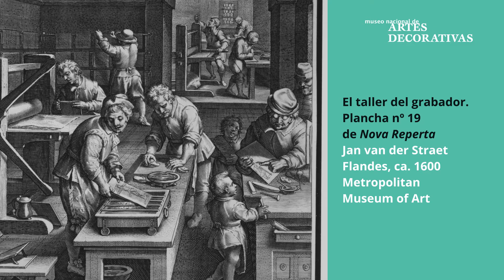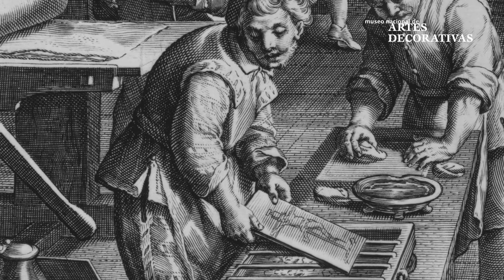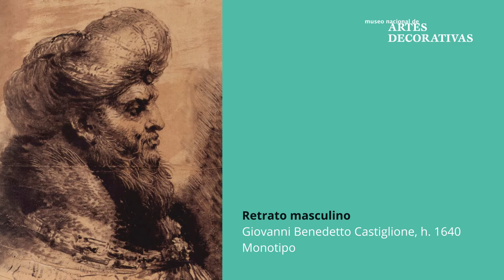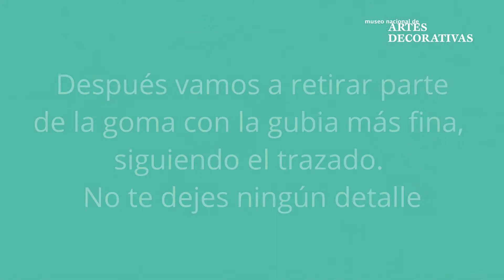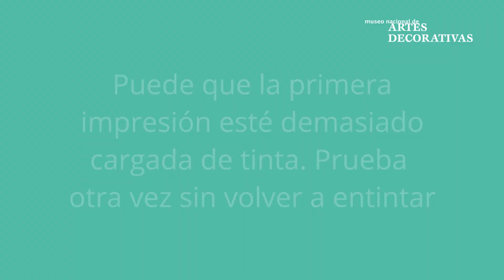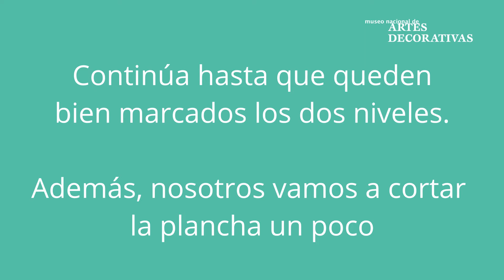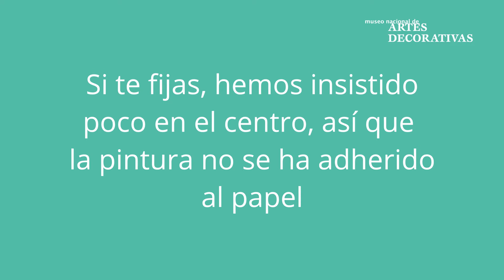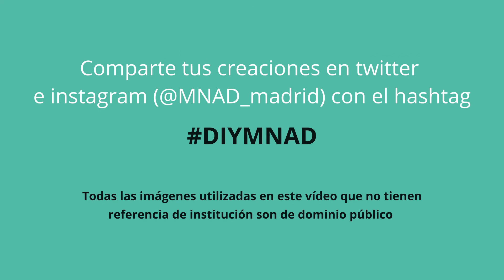La cara humana del grabado | Actividad online sobre la técnica del grabado | DIY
A través de esta actividad realizaremos un breve recorrido por algunas piezas de la colección realizadas mediante diferentes técnicas de grabado, para profundizar en ellas y la historia de esta disciplina. Después realizaremos tres actividades de grabado sobre goma, linóleo y monotipo.
Las actividades están pensadas para adultos, pero el monotipo con gelli plate puede ser realizado por niños acompañados de un adulto.

00:00 - Breve historia del grabado
10:43 - Grabado sobre goma
17:38 - Linograbado
22:47 - Monotipo con gelli plate

Imágenes | En el caso de que no exista ninguna referencia en el vídeo se tratará de imágenes de dominio público.